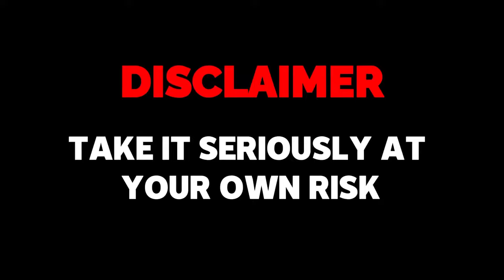life in a cadet college, funny video